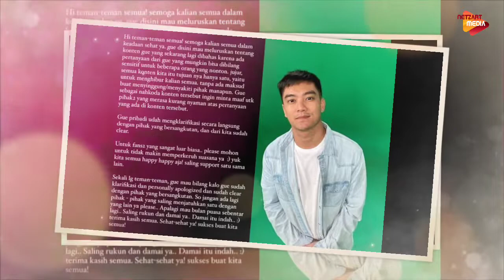Lesti Sebut Suara Siti Badriah Jelek, Boy William Minta Maaf